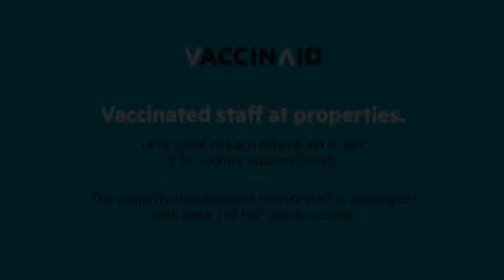Collection O 77042 Tetrad Hotel, Bangalore, India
About Property:
You're eligible for a Genius discount at Collection O 77042 Tetrad Hotel! To save at this property, all you have to do is sign in.
Ideally set in the Hebbal district of Bangalore, Collection O 77042 Tetrad Hotel is set 3.4 km from Indian Institute of Science, Bangalore, 4.2 km from Bangalore Palace and 6 km from Indira Gandhi Musical Fountain Park. Featuring a restaurant, the 4-star hotel has air-conditioned rooms with a private bathroom...
Property Type: Hotel
Address: 48, 5th A Main Rd, Vinayakanagar, Hebbal, Bangalore, 560024 Bangalore, India
Searching For
1. Collection O 77042 Tetrad Hotel - Bangalore - India
2. Collection O 77042 Tetrad Hotel - Bangalore - India Address
3. Collection O 77042 Tetrad Hotel - Bangalore - India Rooms
4. Collection O 77042 Tetrad Hotel - Bangalore - India Amenities
5. Collection O 77042 Tetrad Hotel - Bangalore - India Offers and Deals
Audio Credit:
Track Title: Blank Slate
Artist: VYEN